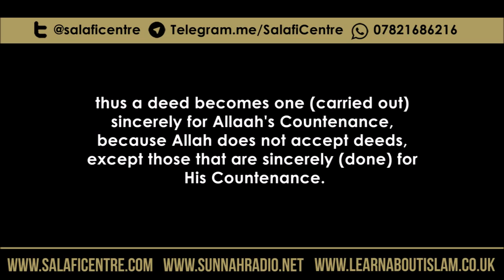What is Ikhlaas (Sincerity) - Shaykh al-Fawzaan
credit to Salafi centre Manchester